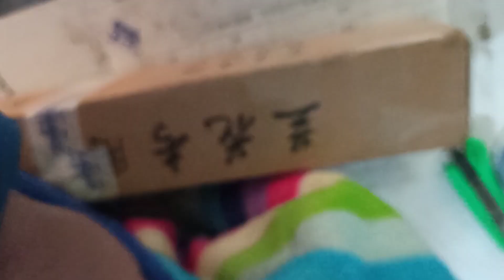我的视频到底是谁给拍的咋拍的？今天去取兰花，拍摄的路上告诉你